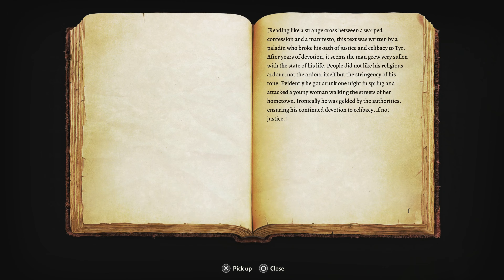Baldur’s Gate III #93 – The High Harper’s Baggage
After being captured by the mind flayers, we find ourselves aboard their nautiloid vessel, and are implanted with a parasite. The first step is to escape and find some comrades.